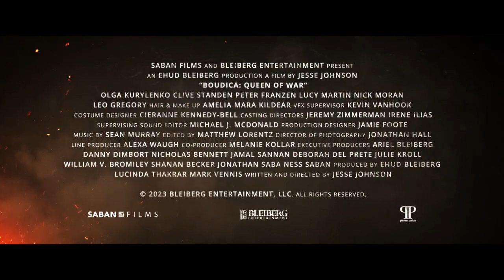Boudica: Queen of War Official Trailer (2023) - Olga Kurylenko, Clive Standen, Peter Franzén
Check out the official Boudica: Queen of War Trailer starring Olga Kurylenko, Clive Standen, Peter Franzén

UK Release Date: October 27, 2023
Starring: Olga Kurylenko, Clive Standen, Peter Franzén
Directed By: Jesse V. Johnson

Synopsis: The eponymous Celtic warrior who rules the Iceni people alongside her husband, Prasutagus. The King dies at the hands of Roman soldiers, leaving Boudica's kingdom without a male heir, and the Romans seize her land and property.